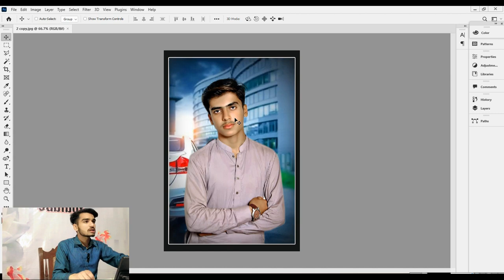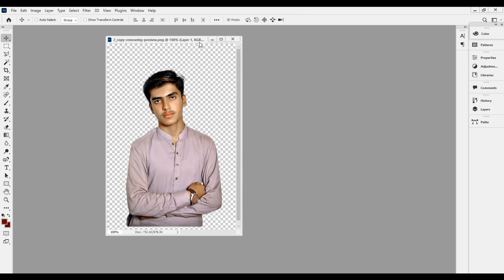photoshop me photo background chang|| best way to remove background in photoshop||Essa tachnical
Essa tachnical

Dear Viewers,
 Hum Apko Apne Is Channel "Essa Tachnical" Par Welcome Kartay Hain Teck,Youtube ki malumat , Aor Gaming ki vedio Dekhne K Liye Ap Se Request Hai Humare Channel ko Zaroor Subscribe Kar Lein Or Sath Wale Bell Icon Par B Click Kardein To Inshallah Ab Humari New Upload Hone Wali Taza Tareen Video Ap Tak Ba Asani Pohanchti Raheingi.